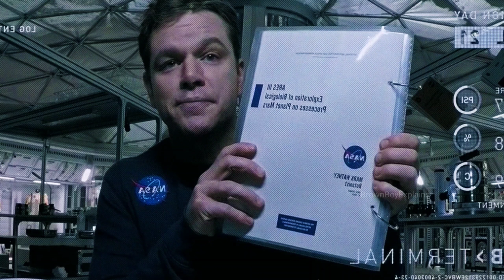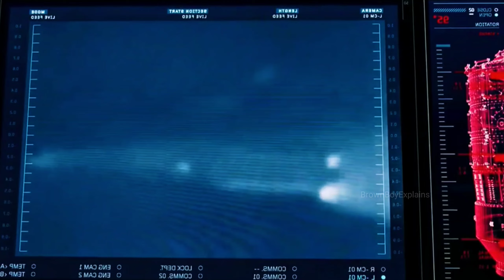THE ASTRONOUT | Sci Fi | Space Explain Bangla | Brownboyexplains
explained in bangla but why movie explain is here because thousand of movies are released with a unique idea concept story visuals and it is impossible to see every video so
every video tell us unique story

I'm movie explainer in bangla
so you will see all the following stuff in future like this
by movie explainer